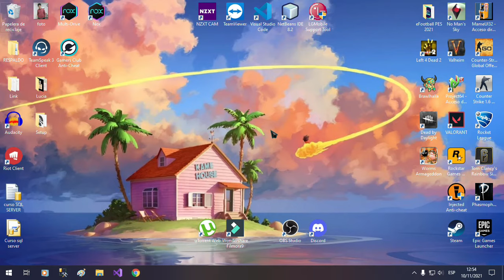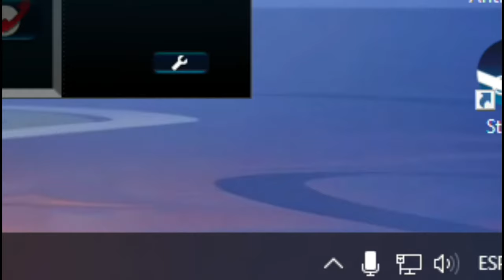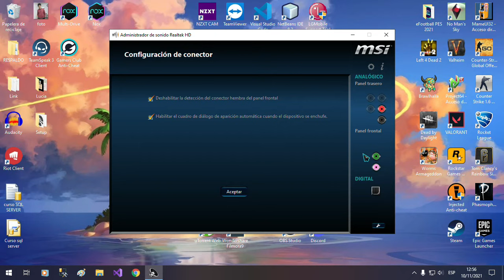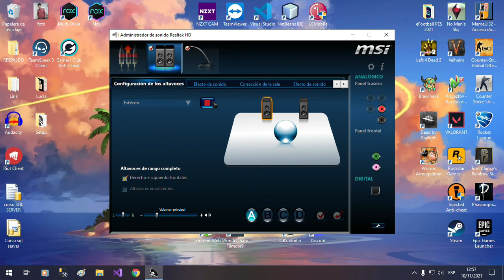Como activar el PANEL FRONTAL DE AUDIO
En este video les enseño a como activar el panel frontal de audio ya sea de WINDOWS 7, 8 y 10 y SEGURAMENTE PARA WINDOWS 11
Cualquier duda ya saben me mandan un mensaje a mi instagram.